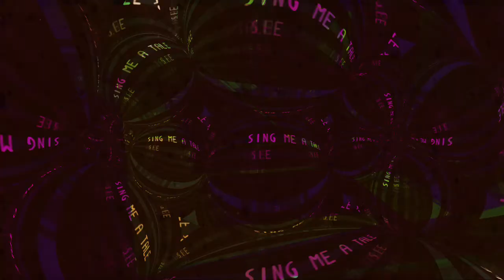Forms of sound made real from beyond all voids of nothingness - Structure without structure manifest